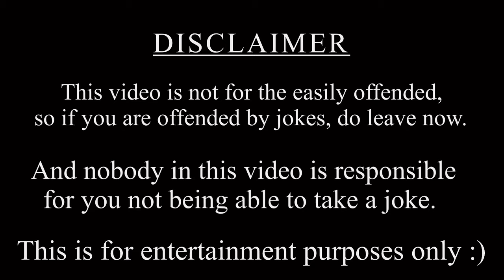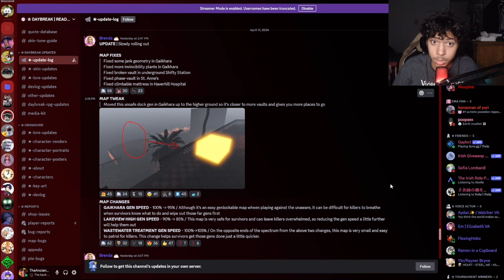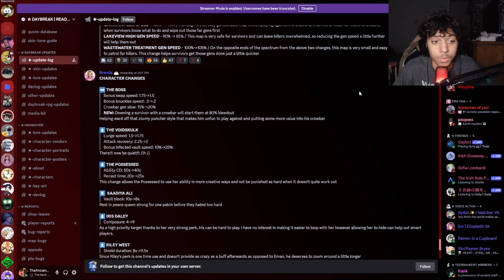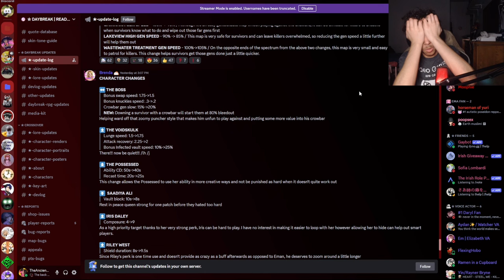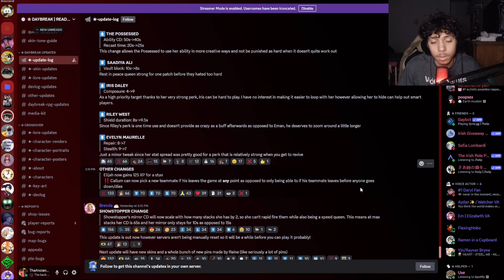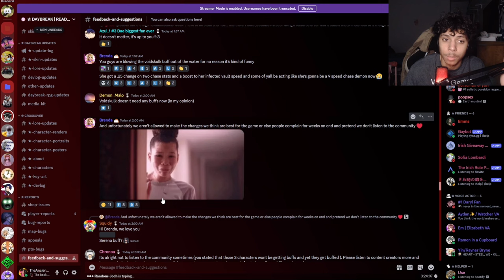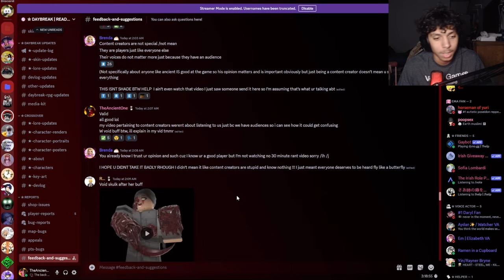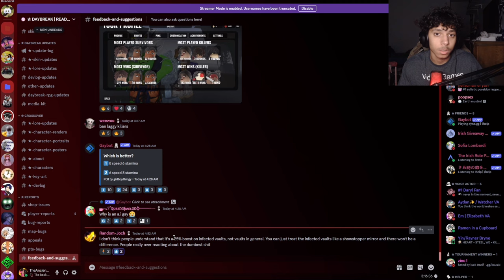Going over the Voidskulk buffs and other updates. | Roblox Daybreak 2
W character changes.  L map changes.

Thank you for taking some time out of your day to watch my content, It means a lot to me.

- SuperMario152